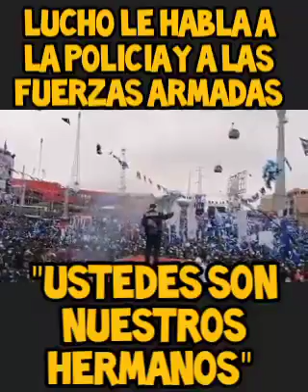¡La policía y las fuerzas armadas vuelven con su pueblo! Gran mensaje de Lucho Arce.